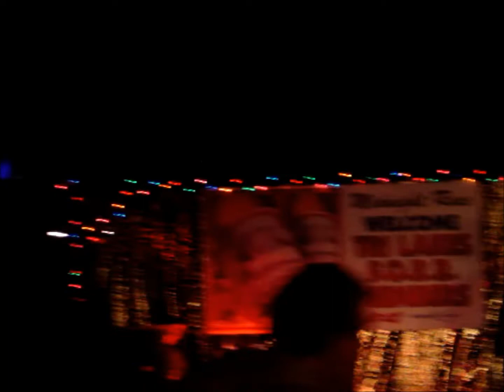Concert Melody Live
Here is a short melody of a few songs done live several years ago from a few different live performances